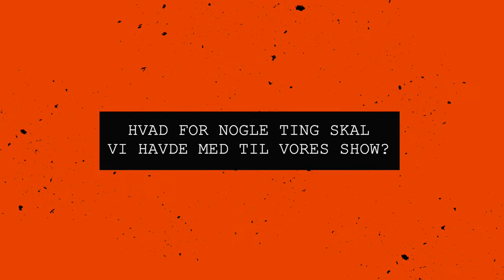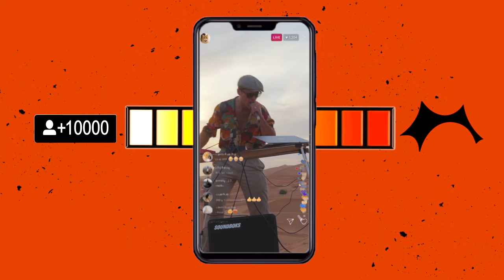Vi forsøger koncert i et stadion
Følg kanalen og vær med på vores rejse mod orange scene!

RANDOM KONCERTER INDTIL VI SPILLER PÅ ORANGE🟧
Dette er en del af vores færd, vores eventyr, vores fuldkommen vandvittige idé om at stå på orange scene - fra det skur vi bor i lige nu.

TUSIND TAK TIL:
Bertram - for at være den bedste tourmanager og driver!
Khabar - for at skaffe os dette magiske job sammen med PRIME MUSIC
Sanne Brigsted - fra Live Culture for at gøre det her muligt også!
Henrik - fra OB Holdet der syntes det var lige så fed en idé som vi syntes!
Jeg har helt sikkert glemt nogle!

🎫RIGTIGE KONCERTER⬇️
billetto.dk/e/louis-jarto-rust-billetter-909630